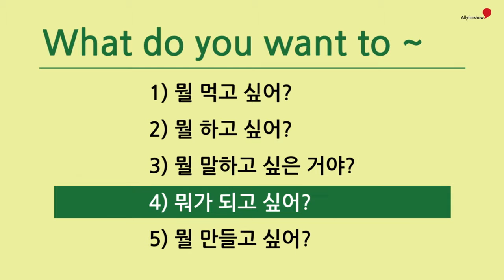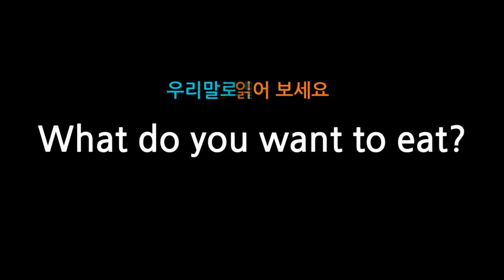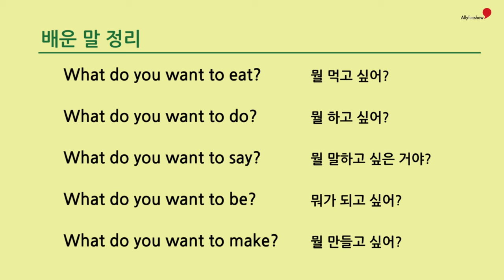34 What do you want to ~?